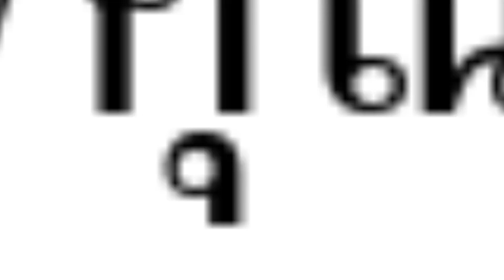สอนเล่นดราคาเนียปลุกพลัง วิธีเล่น PVE PVP คอมโบต่างๆของแม่มังกร : [Outdated]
สอนเล่นดราคาเนียปลุกพลัง วิธีเล่น PVE PVP คอมโบต่างๆของแม่มังกร
0:00 เกริ่นนำ
01:33 ทำความเข้าใจสกิลของดราคาเนียอเวค
03:10 การเปลี่ยนโหมดแบบไว
05:18 วิธีการบินของดราคาเนียอเวค
07:17 ต่อคอมโบการบิน ด้วยท่าพุ่ง
8:32 คอมโบ PVE ของแม่บ้าน
9:52 Add on ของแม่บ้าน
10:53 การ Cancle สกิลต่างๆที่แม่บ้านใช้
12:12 พาไปดูตอนฟาร์มจ้า
17:23 คอมโบ PVP เบื้องต้น
18:22 การเลือกสกิลเบน
19:58 สรุปปิดท้าย